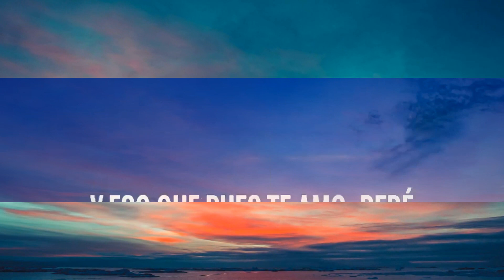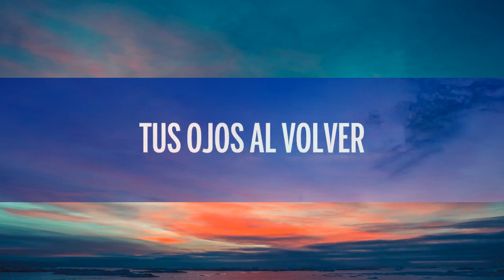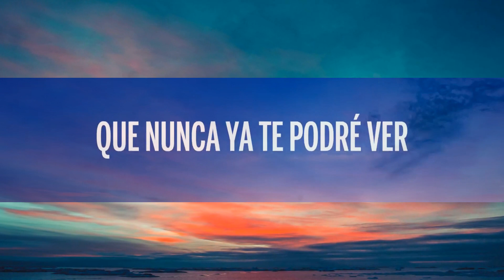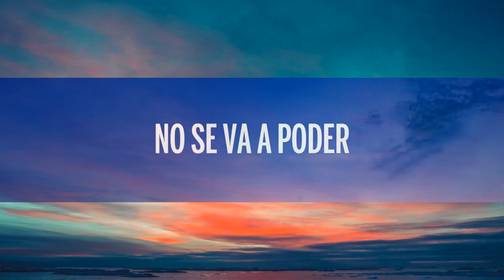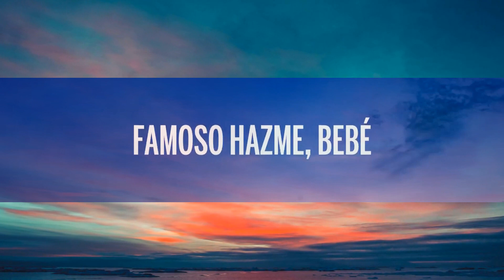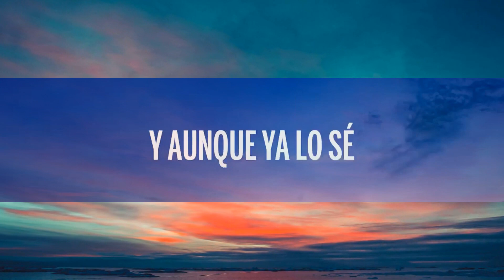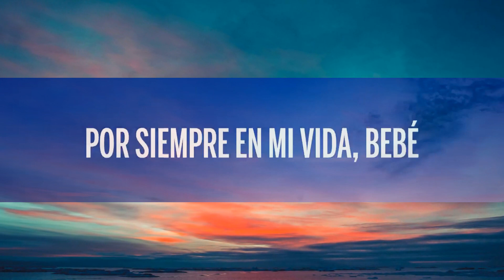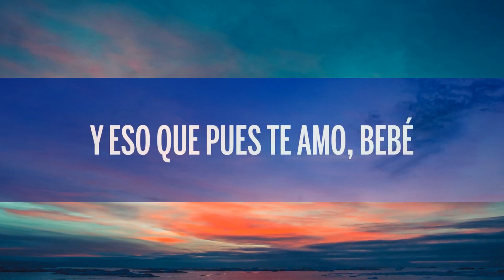Becky G, Peso Pluma - Chanel (Letra/Lyrics) [1 Hour Version]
🎵 Becky G, Peso Pluma - Chanel (Letra/Lyrics)

🎤 Letra: Becky G, Peso Pluma - Chanel

Algo bien, mas que bien

No se va poder por mas que lo intente
Te toco perder, olvida ya e layer
Hace un mes, tambien te queria ver

Vamos a aceptar tu por aqui yo por alla

Y aunque ya lo se, que nunca ya te podre ver

Te lleve a Chanel tambien escogio de Cartier
Y un dia se me fue, para un dia nunca ya volver
Se me fue no se que hacer